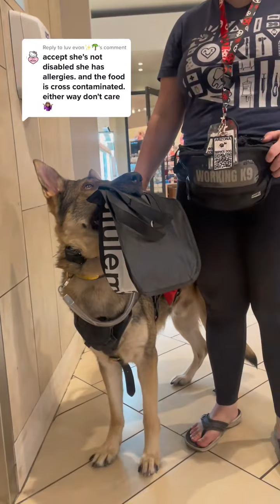evon✨🌴 my patience is wearing thin for those who lack common sense